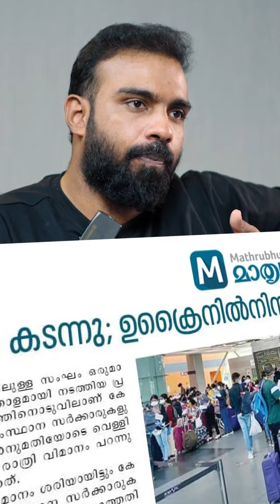An Expert Agent add value to the student journey❓MBBS Abroad| Best Consultancy for MBBS Abroad 2024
There are many organizations in our country, but students should choose an expert organization for MBBS study abroad. Providing guidance to new students is no small task; it requires supervision from experienced doctors who have studied and grown with such organizations for years. These experts impart not only theoretical knowledge but also direct experience. 🌍🎓👩‍⚕️👨‍⚕️